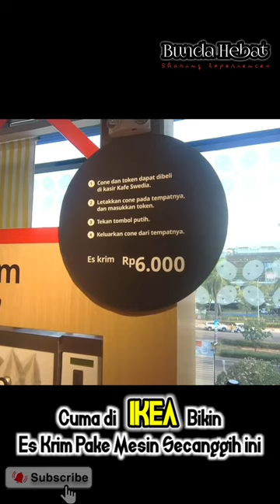Cuma di IKEA yg Bisa Bikin Es Krim Pakai Mesin Otomatis Secanggih ini